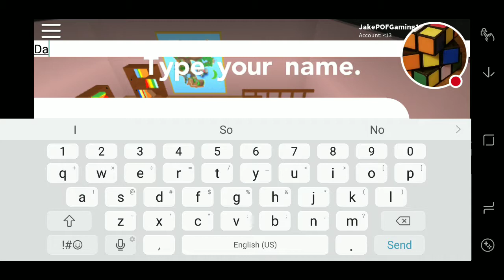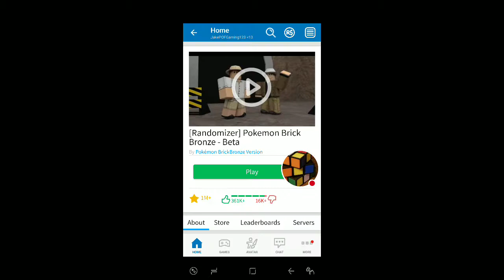Starting over again......BECAUSE OF WAILORD!!!!!!!